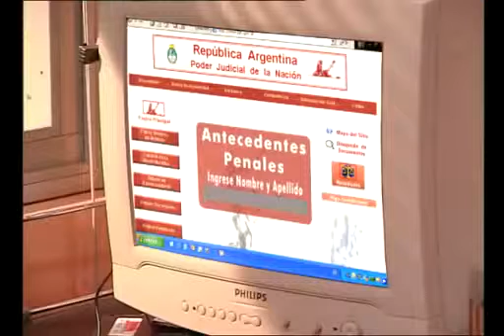Rebelde Way II Capítulo 74 Completo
Rebelde Way II Oficial: Capítulo 74. Al terminar el partido, Vico se encuentra con Tato y decide irse con él, así descubrirá que su trabajo es vender cosas .

Rebelde Way II Oficial: Capítulo 76. Después de recibir su premio, Lujan es presionada por Blas y Marcel para escribir un nuevo cuento. Ella aprovecha la .

Rebelde Way II Oficial: Capítulo 75. En un intento desesperado por recuperar a Leo, Sol le dice que Feli y Mia son pareja ¿Se lo creerá? Por otro lado, Vico, .

Rebelde Way Oficial: Capítulo 74. Los padres de Pilar le piden perdón por el descuido en que la tienen y también Colucci habla francamente con Mía y se .